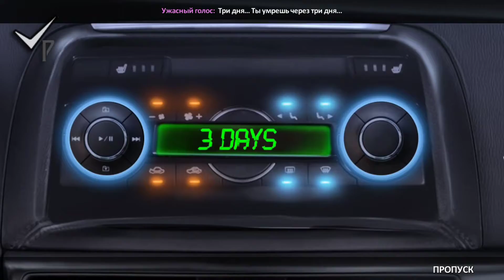Paranormal Files: Fellow Traveler - Часть 1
Однажды молодой человек по имени Рик Роджерс ехал по ночному шоссе номер 39 и увидел голосующую на обочине девушку, одетую во все белое. Рик очень любил фильмы ужасов и по ним прекрасно знал, что подбирать попутчиков на дороге, да еще и ночью чревато неприятностями. Но, между тем, мама учила его оставаться джентльменом при любых обстоятельствах. «Голос» мамы победил в борьбе с «голосом» здравого смысла, молодой человек остановился и подобрал голосующую девушку. Но девушка оказалась довольно милой и приветливой, представилась Эмили, и сказала, что едет к своему жениху в особняк Беннетов. Рик с удовольствием согласился свернуть с дороги, чтобы доставить ее на место, но когда в очередной раз обернулся к пассажирскому сидению, то никого там не увидел – девушка бесследно исчезла...
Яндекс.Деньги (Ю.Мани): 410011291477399